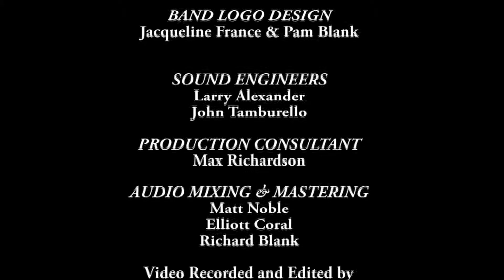MUSTANG SALLY _ The Richie Point Blank Band _ ACM Records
Take the Time to Care Charity Benefit Concert featuring the Richie Point Blank Band on ACM Records. Oct. 26, 2013. Irvington Town Hall Theatre.
Richie Point Blank - Guitar/Vocals,  Elliott Coral - Guitar,  Al Cohen - Guitar/Vocals
David Alben - Vocals,  Ali B - Vocals
Rob Pardes - Keyboards/Vocals, Bill Magiliff - Keyboards/Vocals,
Joseph Trapasso - Bass Guitar,  Denny McDermott - Drums,  Jeff Kane - Percussion,

THE UPTOWN HORNS
Dan Levine - Trombone,  Larry Etkin - Trumpet,  Arno Hecht - Saxophone

ACM RECORDS
EXCUTIVE PRODUCERS - Richard Blank, Elliott Coral
PRODUCED BY - Eve Adams Cohen
MUSIC DIRECTOR and Arrangements - Al Cohen
ASSOCIATE MUSIC DIRECTOR - Bill Magiliff
Sound Provided By - CENTRAL MEDIA SYSTEMS TECHNOLOGIES
ART DIRECTOR - Jacqueline France
Band Logo DESIGN - Jacqueline France & Pam Blank
SOUND ENGINEERS - Larry Alexander, John Tamburello
PRODUCTION CONSULTANT - Max Richardson
AUDIO Mixing & Mastering - Matt Noble, Elliott Coral, Richard Blank

Video Recorded and Edited by Michael Angelo, thereyouhaveitproductions.com

 Special Thanks to the Law offices of Richard Mark Blank

"Love to Pam, Juliette and Joseph"

ACM Records is a registered trademark of ACM Records, Inc.
WARNING - Federal Law provides severe civil and criminal penalties for unauthorized
copying, duplication, sale, reproduction distribution or exhibition of copyrighted and trademarked materials! and There You Have It!